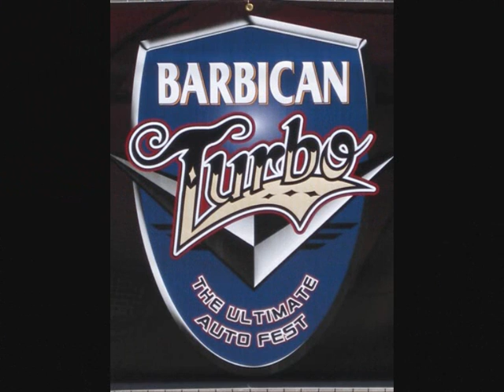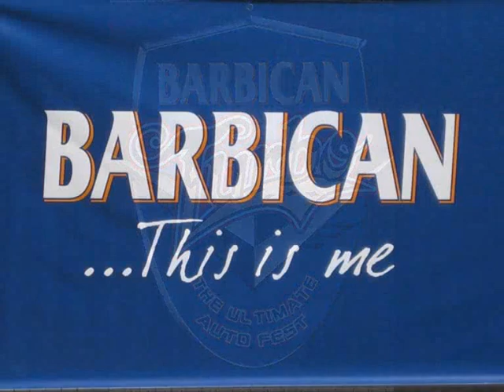BARBICAN TURBO 08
Fast and the Furious' (Orange Team) drift at the BARBICAN TURBO 08. Barbican "This is me". Music by Pendulum.